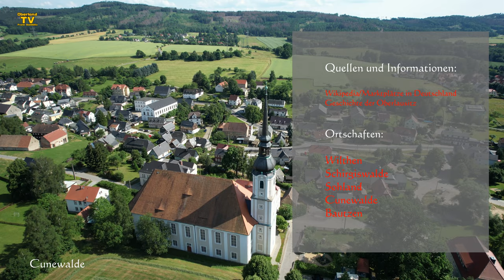Marktplätze der Oberlausitz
Wenn man spontan die Oberlausitz besucht oder auch gezielt bestimmte Ortschaften erkunden möchte, so orientiert man sich in der Regel an hohen, markanten Gebäuden und besonders an den Zentren der Städte und Gemeinden. Fast unbewusst beginnen und enden alle Touren auf Markt bzw. Dorfplätzen. Oberland TV hat sich schon seit längerem darüber Gedanken gemacht, welche Faszination speziell von einheimischen Marktplätzen ausgeht.